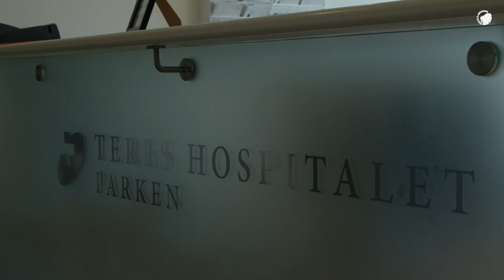Kasper Kusk: Se det første interview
Kasper Kusk har i dag skrevet en fem-årig kontrakt. Se det første interview med vores nye spiller, hvor han fortæller om baggrunden for sit skifte.